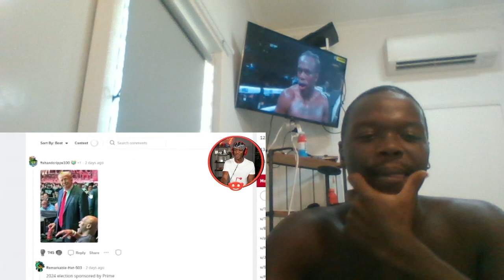Reacting to KSi "Well...What A Week"